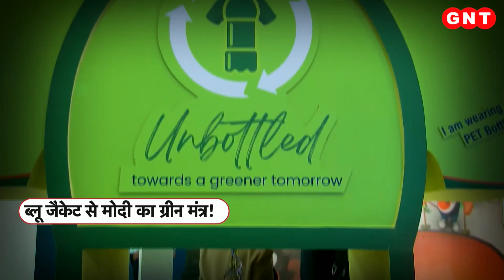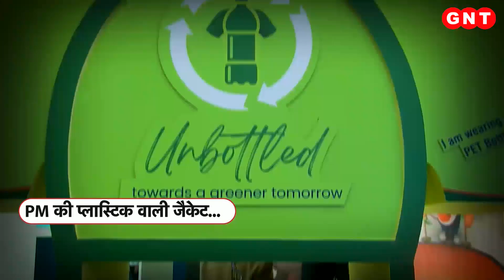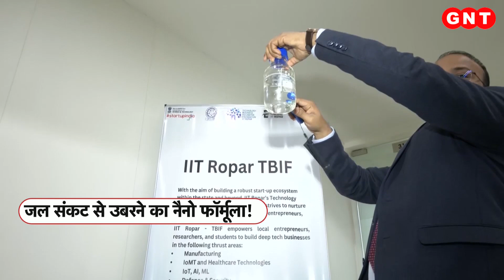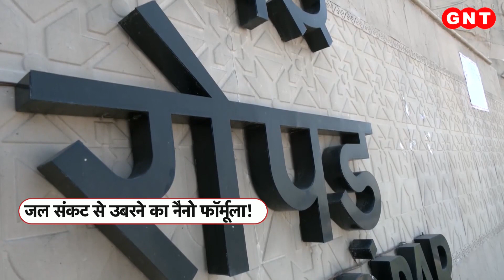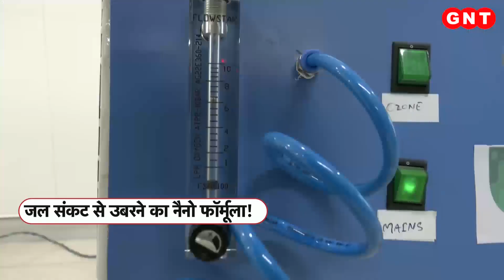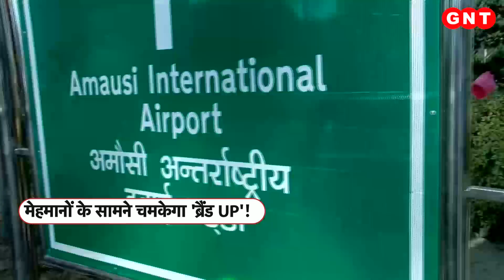भूकंप की तबाही के बाद Turkey और Syria में मिशन जिंदगी पर देवदूत, देखें तस्वीरें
तुर्की और सीरिया में रेस्क्यू ऑपरेशन चलाया जा रहा है. भारत समेत दुनिया के कई देशों ने भूकंप पीड़ितों की मदद के लिए बड़े पैमाने पर राहत सामग्री और राहत टीमें भेजी हैं. भारत ने अपनी ये राहत सामग्री और टीमें, वायुसेना के पांच C17 ग्लोबमास्टर और एक C130J हरक्यूलिस विमान के जरिए भेजी है. जिसमें मेडिकल से जुड़ी चीजों के अलावा NDRF टीम, डॉग स्क्वॉड, ड्रिलिंग मशीनें और कई जरुरी उपकरण शामिल हैं.